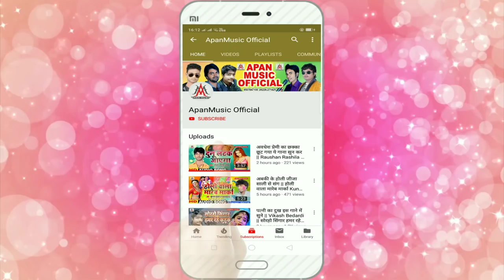पायलवा से शादी हो जाई ता करब अष्ठजाम रे - Anand Anmol Suman Soni - Payalwa Se Shadi Ho Jai Ta Karab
►Song : Payalwa Se Shadi Ho Jai Ta Karab Ashtjam Re
►Singer : Anand Anmol Suman Soni
►Lyrics :  Jigarwala
►Video Director :
►Company/ Label :- Apan Music
►Copyright : Apan_Music